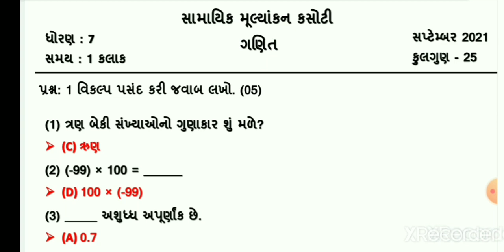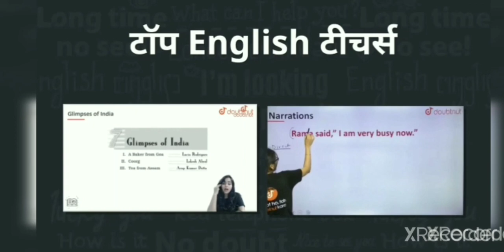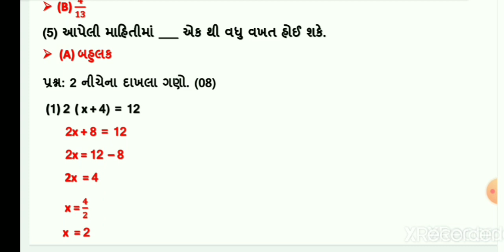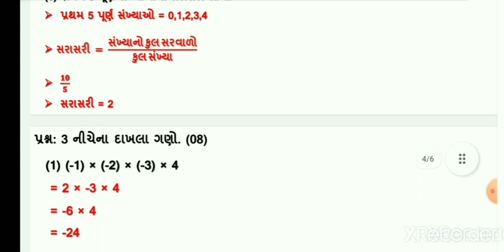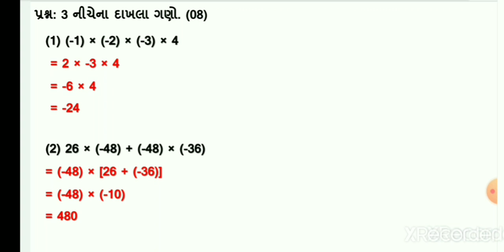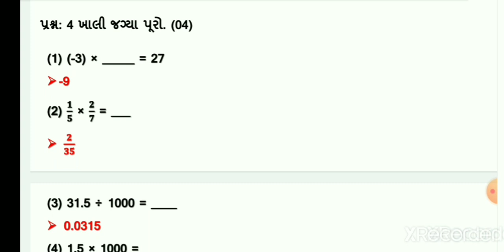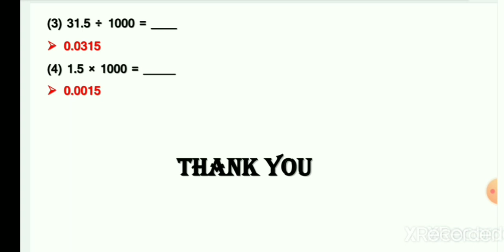Ekam kasoti | std 7 maths September 2021 | dhoran 7 ganeet ekam kasoti solution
Ekam kasoti standard 7 maths paper solution, dhoran 7 ganeet samayik mulyankan kasoti september 2021 paper solution, std 7 maths ekam kasoti paper solution ch 1 to 4

(1) Std 7 maths ekam kasoti September 2021 solution
(2) Dhoran 7 ganeet samayik mulyankan kasoti
(3) Standard 7 maths ch 1 to 4
(4) Ekam kasoti std 7 maths
(5) September 2021 ekam kasoti solution

1) Bas apne Doubt ki photo kheecho
2) Sawal ko crop karo
3) Turant Video solution pao

4 crore se jaada bachee karte hai Doubtnut App ka istemaal

કોઈ પણ વિષયની એકમ કસોટી નો વિડિયો જોવા માટેની લિન્ક

ધો. 6 :- ગુજરાતી  =

ધો. 6 :- હિન્દી =

ધો. 6 :- ગણીત =

ધો. 7 :- ગુજરાતી =

ધો. 7 :- હિન્દી=

ધો. 7 :- ગણીત =

ધો. 8 :- ગુજરાતી =

ધો. 8 :- હિન્દી=

ધો. 8 :- ગણીત =